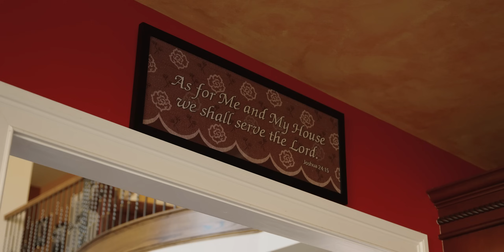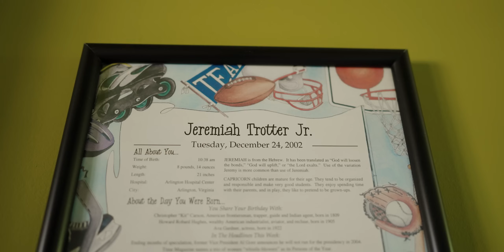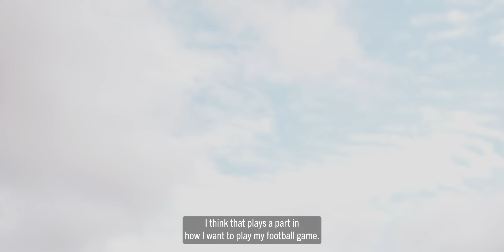Clemson Football || House Call: Jeremiah Trotter Jr. (S1, Ep.2)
Visit ClemsonTigers.com — the OFFICIAL site for Clemson Athletics with news, information, videos and more for Clemson Football, Basketball, Baseball, Soccer, Golf, Tennis, Track & Field, Volleyball, Rowing, Softball, Lacrosse, and Gymnastics!